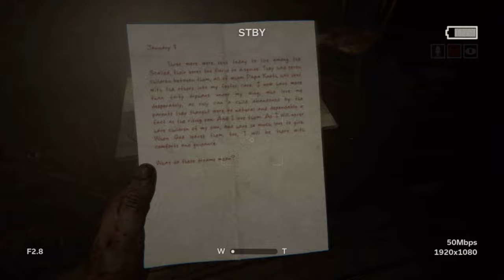Outlast 2 - Sweet Barn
Advise Viewers: PG-13 USA

Watch me miss a note.